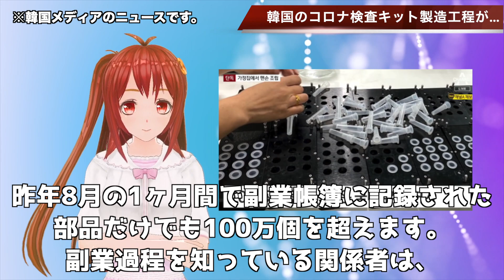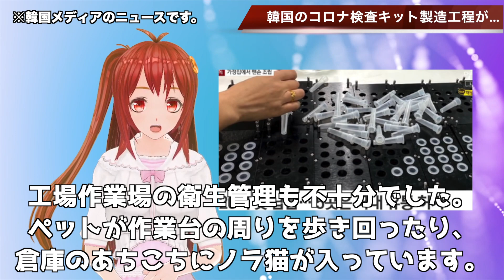🇰🇷韓国のコロナ検査キットの製造現場はとても衛生的！？…【韓国ニュース：韓国の反応】